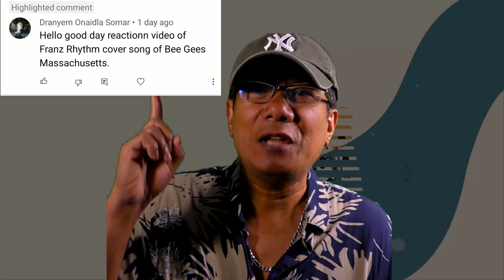MASSACHUSETTS of Beegees, Cover By Francis,Char,Chen and Dudz of FRANZ RHYTHM My reaction Video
ito po yung link sa original video nila